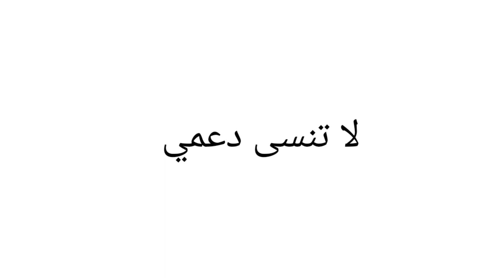تعليم الجيتار من الصفر ( الناس المبتدئين ) ابدأ من هنا